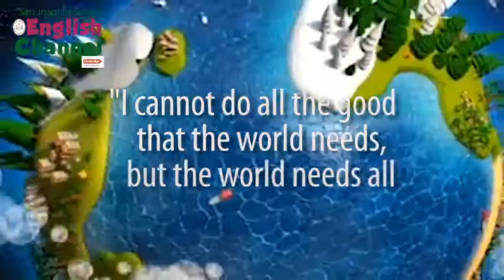ACTIVITY FOR THE PLANET